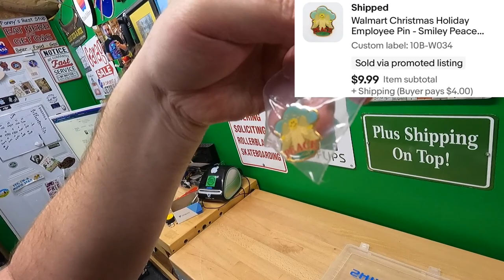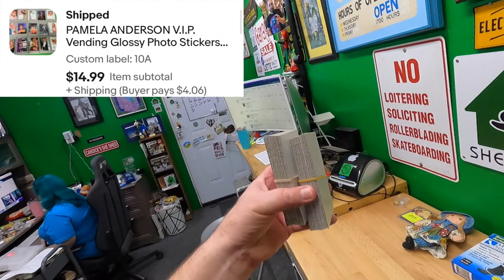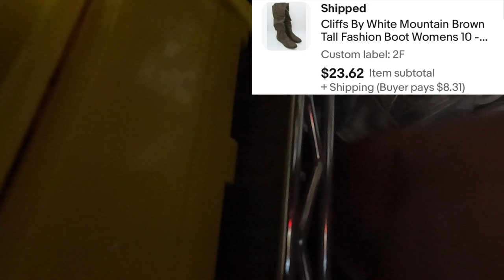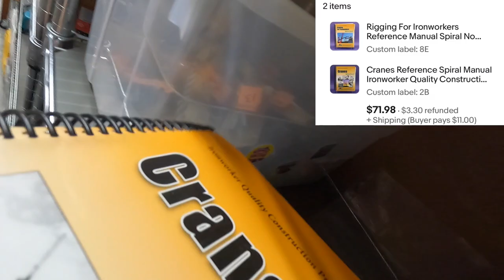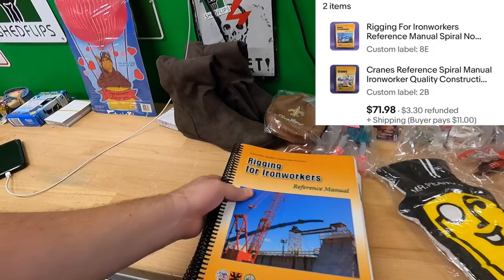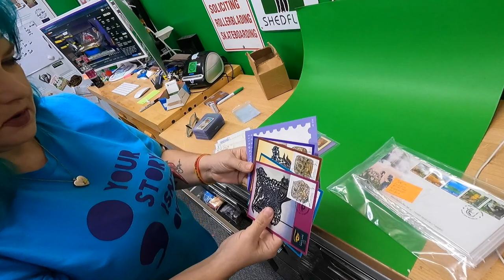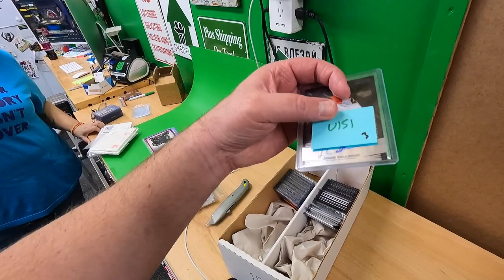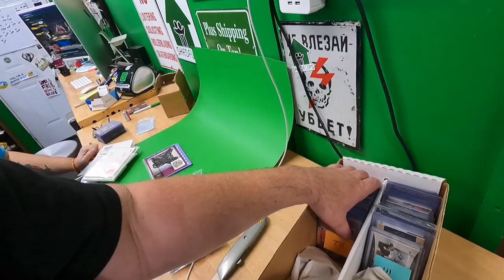Hang out with us in our EBAY shed!